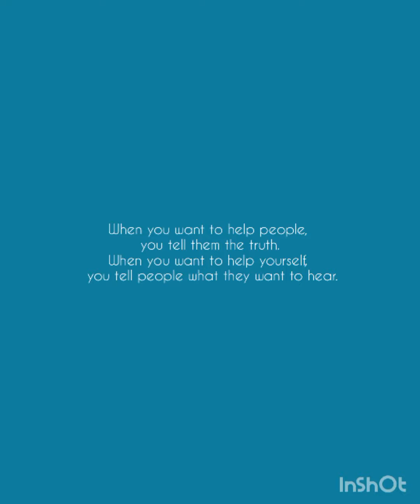Part 1: Why do I need a consultation before getting locs?